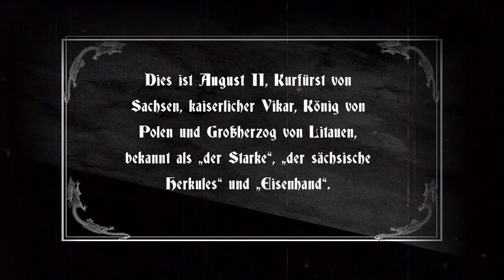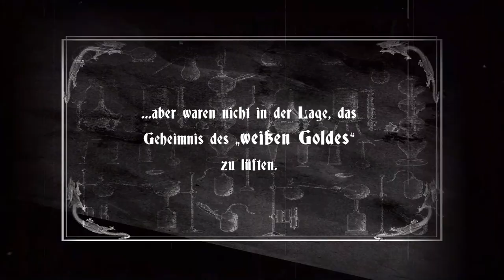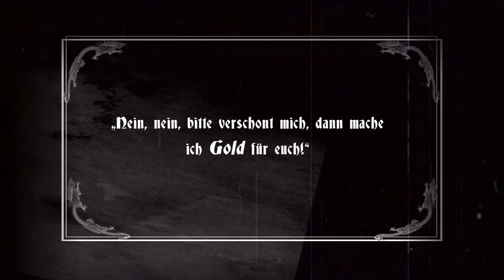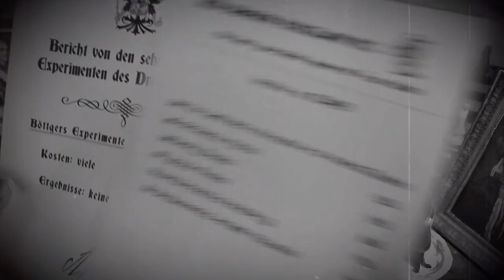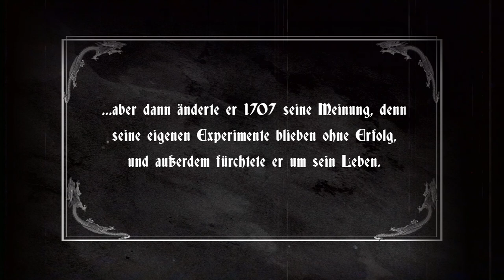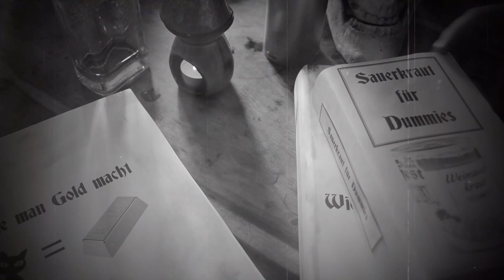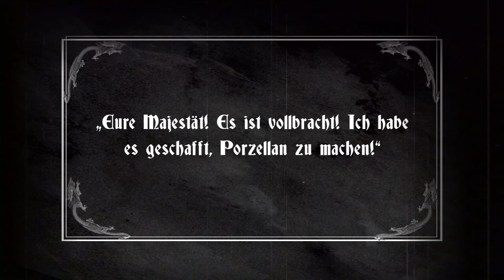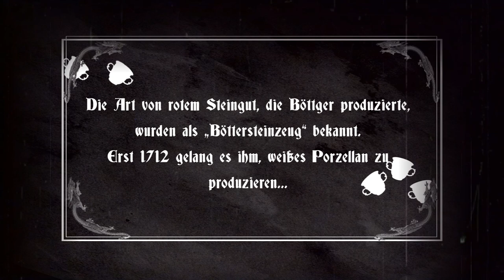La Maladie de Porcelaine (Music by Pisendel)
A movie featuring ensemble Scaramuccia and music of their album "Pisendel. Neue Sonaten".
(English subtitles available! - ¡Hay subtitulos en español!)

Discover Pisendel's music through a gripping true story (almost everything) in the mighty court of Dresden and Augustus the Strong. A king with a great obsession: porcelain.